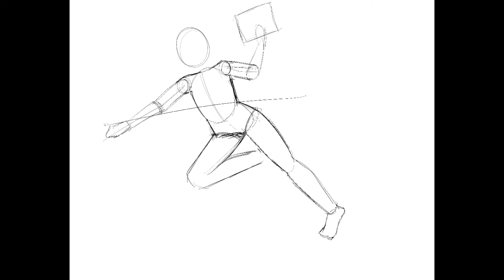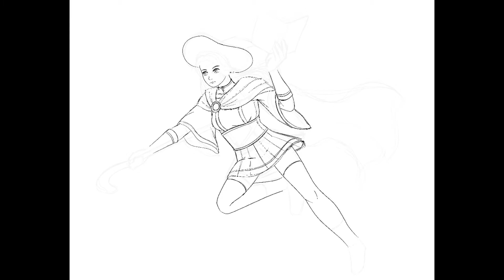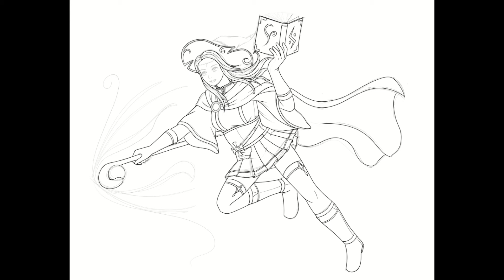Drawing my OC Edelyn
Music is Magical Journey from RuneScape.